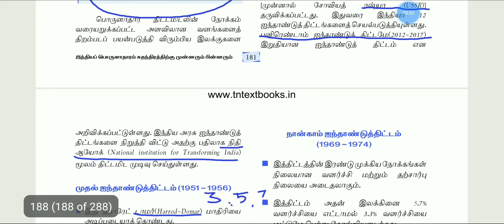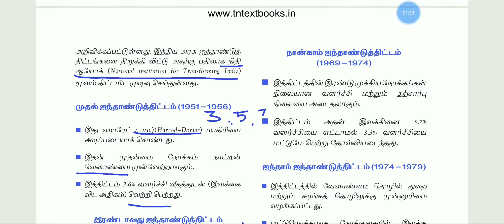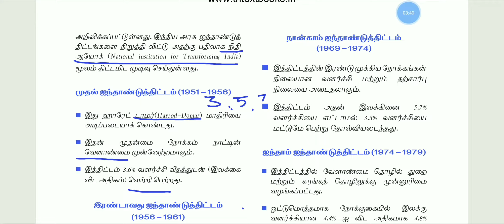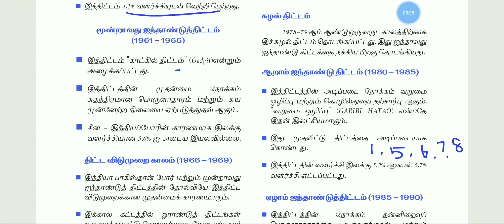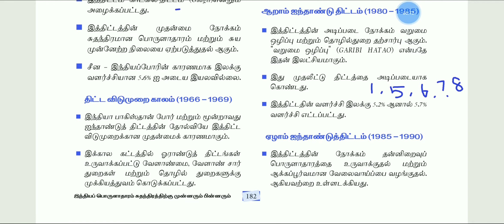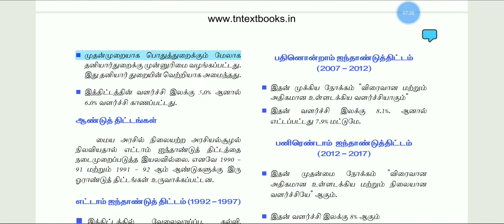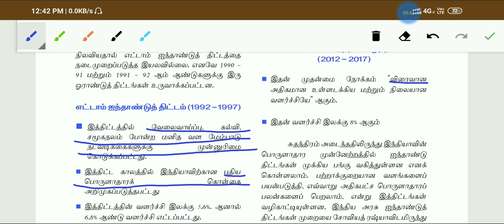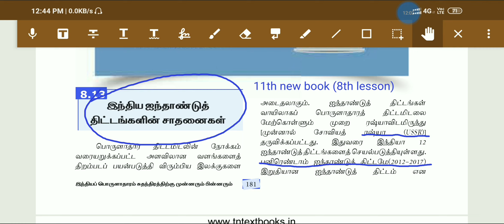11th new book economics- five year plans|Tnpsc Thunaivan tamil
This video gives the detailed explanation of Tamil Nadu new book economics 11th standard five year plans - Tnpsc Thunaivan tamil